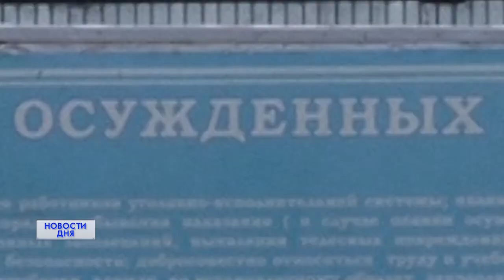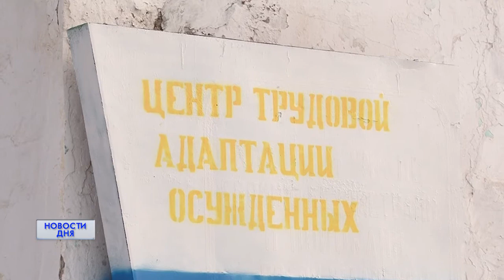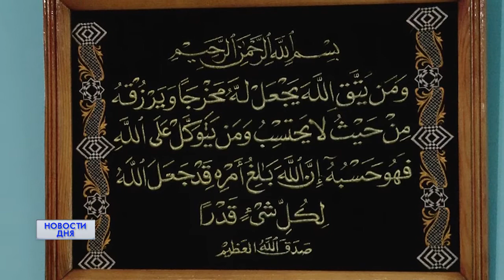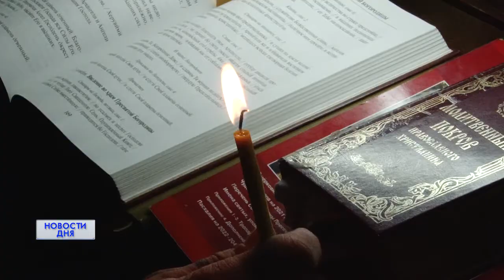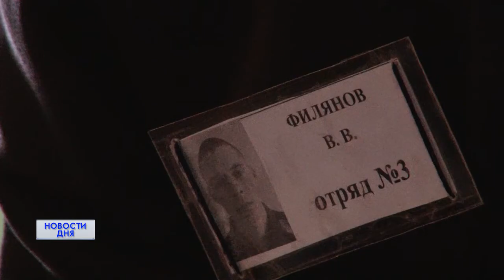СРОК ЗА ЛАЙКИ В СОЦИАЛЬНЫХ СЕТЯХ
Только за первое полугодие 21-го года, по данным Генпрокуратуры, российские спецслужбы и правоохранительные органы предотвратили 18 терактов. Все чаще регистрируются преступления связанные с экстремизмом в Интернете.